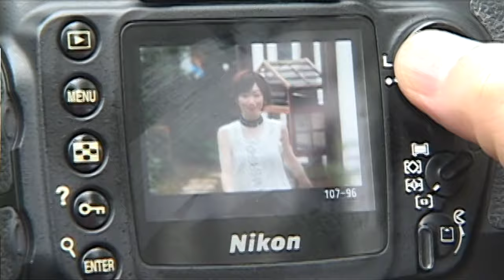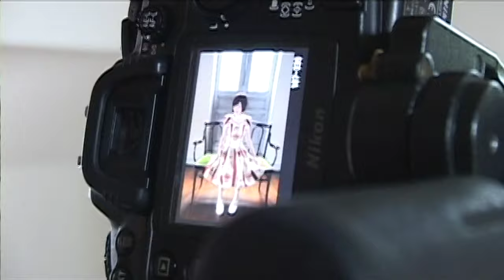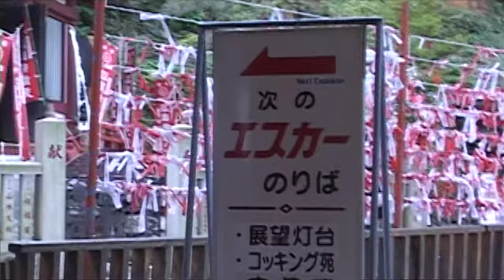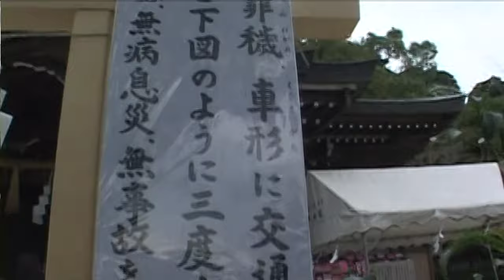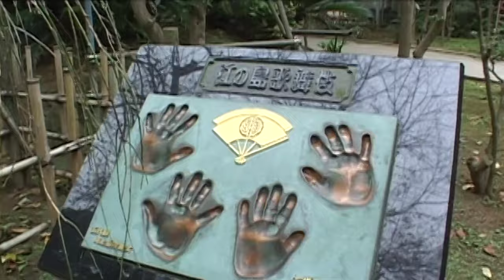[DVD] Kosaka Riyu Making Shashinshu DVD (小坂りゆ写真集メイキングDVD; Photo Book) HQ